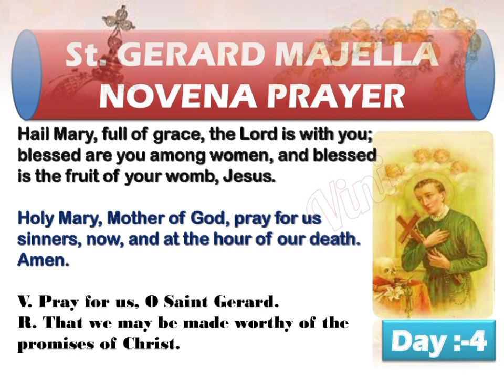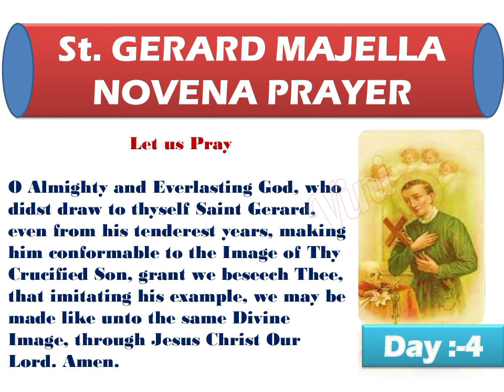St. Gerard of Majella Day:- 4 || Feast day:- 16th October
St Gerard of Majella
Feast day 16th October
Obedience is hard. For someone to have perfect obedience seems nigh impossible and quite frankly, completely undesirable. Obedience is a sacrifice of our will to another person’s will. Typically people don’t like to sacrifice their will to another, and when they see someone who constantly does they think something must be wrong with them. What’s so amazing about St. Gerard is that he had perfect obedience to God’s will. He willingly sacrificed his will to God’s in order to do God’s work. This sacrifice was a great act of faith and love, which Gerard showed all throughout his life.

Gerard grew up with three older sisters. His mama, Benedetta, told him ever since he was little how amazing and overwhelming God’s love was. Gerard grew up with a loving heart, confident in God’s love. His dad died when Gerard was only twelve, and Gerard was apprenticed out to a tailor. He eventually became a journeyman tailor, the halfway-there spot in an apprenticeship. Soon after, he set up his own shop, run out of his mama’s house. He ran a good business, and after he had set aside some of the profit for his mama and sisters, he donated the rest to the poor and to donations for prayers for the souls in purgatory.

When Gerard was twenty-three, Redemptorist missionaries came to his home town of Muro in Italy. After observing them in their missionary duties, he became convinced that he belonged in their order. Gerard asked if he could join their missionaries and was turned down because of his health. Gerard was not to be deterred from his vocation, and with the ingenuity imbedded in all young minds, tied his bed sheets together and escaped out his window to follow them.

The missionaries were twelve miles away from Muro when Gerard caught up with them. Not bad for a guy rejected because of health reasons. Gerard was reluctantly sent to the Redemptorist community in Deliceto, bearing a letter for the superior that read, in part, “I am sending you another Brother, who will be useless as far as work is concerned…” The Father was mistaken: Gerard was anything but useless. After taking his first vows, he plunged into the lifestyle with abandon. He did the work of three men, and was considered a “miracle of obedience”.

True, Gerard was perfectly obedient. He longed for unity with God’s will so much that no matter what His will was, Gerard would do it. Since Gerard saw his superior’s will as God’s will, he did everything and anything they asked him to do. So great was his obedience that they would merely think of something for him to do, and he would do it.

St Gerard Feast day ImageIn obedience to God’s will, Gerard went on a lot of mission trips, running retreats, helping young girls join convents, helping the poor, saving souls, and performing miracles. There is a well- known story in St. Gerard’s life concerning one of the girls he helped get into a convent. Her name was Neria Caggiano. Neria found out that she was not cut out to be a nun, and within three weeks of joining the convent she went straight back home. As an explanation for her early departure, Neria slandered the sisters and their lifestyle. The people didn’t buy it. Gerard was already seen as a saint, and he was the one who recommended the convent. So Neria shifted her attack. She sent a letter to St. Alphonsus Ligouri, founder and superior of the Redemptorists. In said letter, she confided that Gerard was not in an appropriate relationship with one of the daughters in the house of a family he stayed with on his mission trips.

St. Alphonsus was quite rightly appalled, and called for Gerard to explain. Gerard took a page out of Christ’s book and said not a single word. Without evidence to point either way except the letter, St. Alphonsus gave Gerard a severe penance. He was to have no contact with the outside world, and was forbidden from receiving the Eucharist until further notice. Gerard, believing the affair to be God’s will, submitted humbly. Some time later, Neria fell severely ill. She wrote another letter to Alphonsus, confessing that the letter she had written about Gerard was slanderous and that he was innocent. Alphonsus, probably having suffered more misery over Gerard’s predicament more than Gerard did, was elated to hear of his spiritual son’s innocence. Gerard was content with God’s will being done.